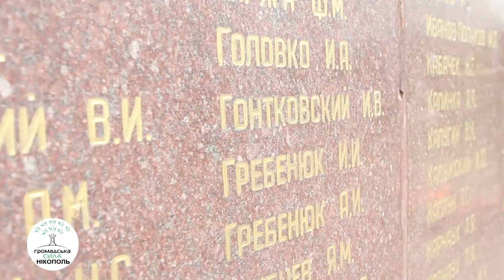Орлова могила спецпроект к 75-летию Великой Победы